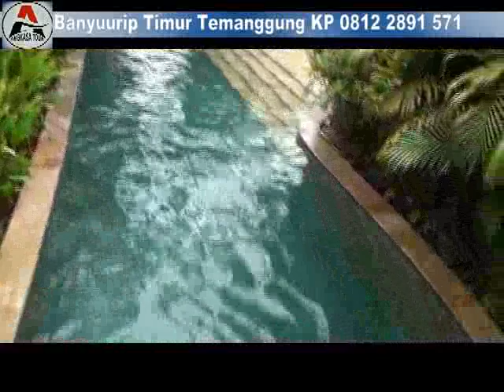Jogja Bay ganas ombak buatan 02